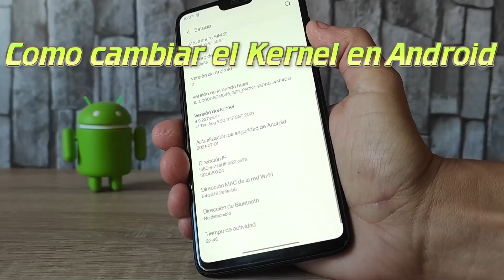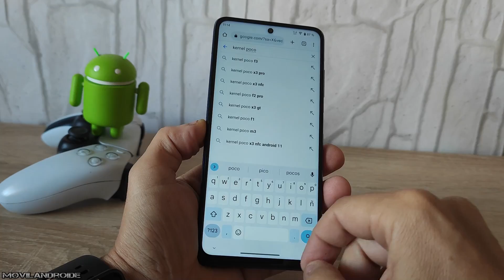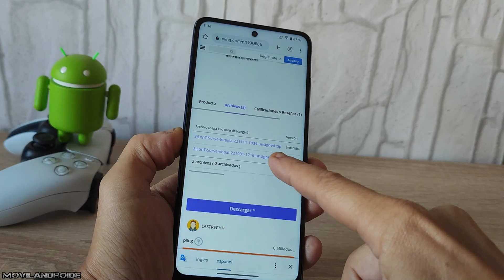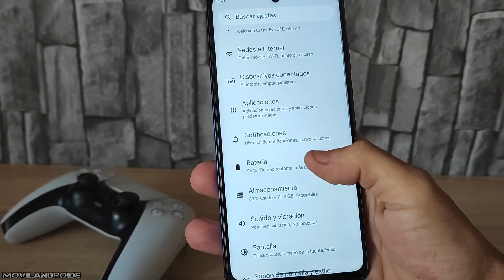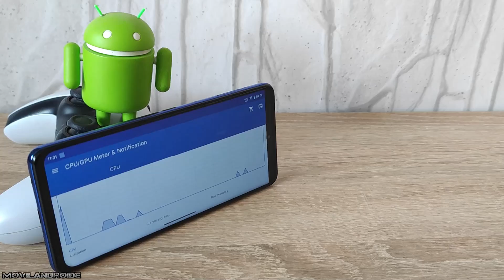Este Kernel dejó mi teléfono HELADO ¿Que es el Kernel?¿Como se cambia?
Guía básica para saber que pasos hay que seguir para modificar el kernel ¿Que es el Kernel? En este vídeo explico como cambiarlo y que mejoras conlleva.